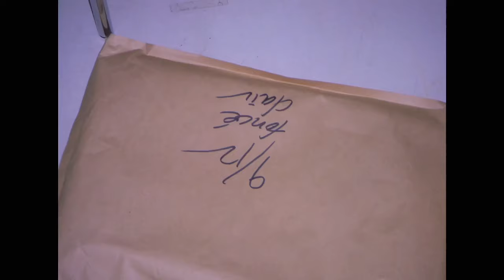Epsidoe 132 /Blue Blue